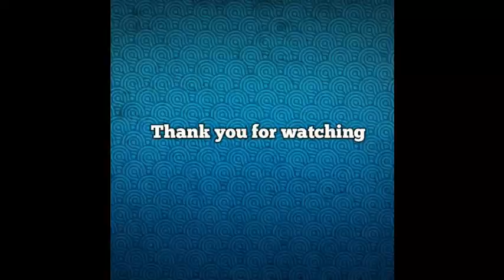Pencile shading 09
Free drawing for child photos

Materials used:
*Fiber castell penciles- 3B,5B,8B
*Nataraj pencile- how
*sharpener and eraser
*Blending stump ,A4 Sheet...